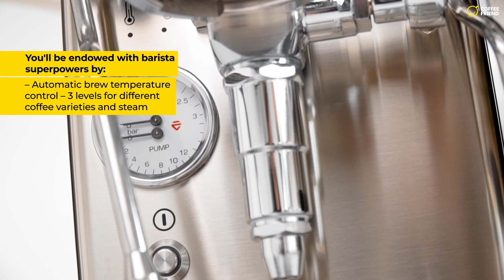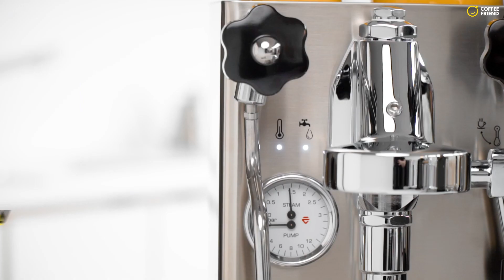LELIT MaraX PL62X. Domestic espresso coffee machine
LELIT "MaraX PL62X" is the most compact, innovative and silent traditional coffee machine with an HX boiler and the E61 coffee brewing group out there! Thanks to the latest technologies implemented in it, as well as the machine's compact design, it's the best possible choice for those who dream about obtaining true barista superpowers and brewing coffee of the highest level at home.

You'll be endowed with barista superpowers by the following features of this coffee machine:

– The legendary E61 coffee brewing group. Since its invention in 1961, the E61 group has turned into the classic feature of espresso coffee machines, providing baristas with the possibility of experimenting with the pre-infusion function and discovering new coffee brewing methods.

– The HX boiler type (the boiler holds as much as 1.8 l). Thanks to this boiler, you'll be able to brew coffee and froth milk simultaneously.

– The machine heats up in only 24 minutes and maintains stable temperature. In as little as 24 minutes, LELIT "MaraX PL62X" is ready to brew its first cup of coffee (machines of this type usually take 40 minutes to heat up) and maintains stable temperature afterwards.

– No cooling flushes! LELIT has managed to perfect its system to the point where you don't need to continuously perform additional cooling flushes in between the brewing of separate portions anymore (this used to be a typical feature of espresso coffee machines with an HX boiler and the E61 group). As a result, you can now enjoy one cup of espresso after another and forget all about having to wait before brewing the second portion.

– The new, extremely silent vibration pump. LELIT has created and patented a new vibration pump that operates extremely silently.

– Automatic brew temperature control – 3 levels for different coffee varieties and steam. This coffee machine has an integrated PID system with 3 temperature levels (extremely hot, hot and warm), which will enable you to experiment even more with various coffee flavours!

– Easy-to-remove, open water tank (2.5 l). The water tank is now a lot easier to fill up.

– Fit for tall and short cups. Enjoy your favourite drinks from your favourite cup, be it a tall latte glass or a large americano cup.

Most importantly, preparing coffee with the help of this machine is extremely easy. In the second part of this video, the brewing process is shown. Perhaps you'd like to prepare your home-brewed drinks in this way too?